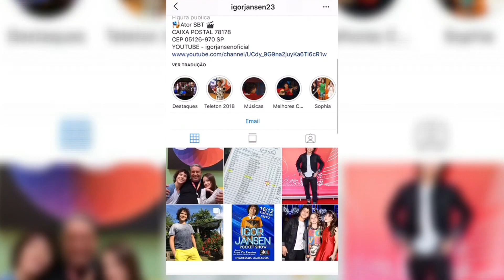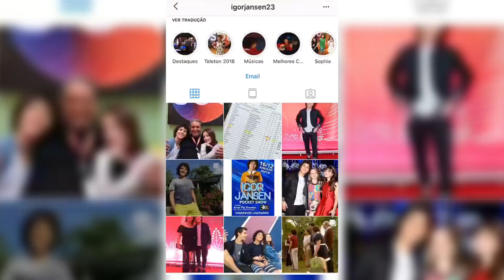ENTREVISTA EXCLUSIVA COM IGOR JANSEN, O JOÃO DE “AS AVENTURAS DE POLIANA” | IURY MEDEIROS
OI, GENTE! Confiram abaixo uma breve descrição do vídeo:

IGOR JANSEN O JOÃO DE "AS AVENTURAS DE POLIANA" FEZ GRANDES REVELAÇÕES PARA TV JANGADEIRO, FILIADA DO SBT NO CEARÁ.